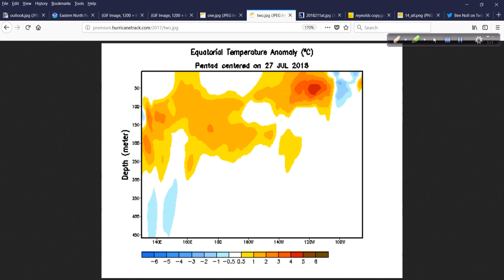July 31 Hurricane Outlook and Discussion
As we end the month of July, I take a look at the latest sub-surface chart regarding El Nino (or lack thereof) plus a detailed,, much closer look at actual SST values in the tropical Atlantic.